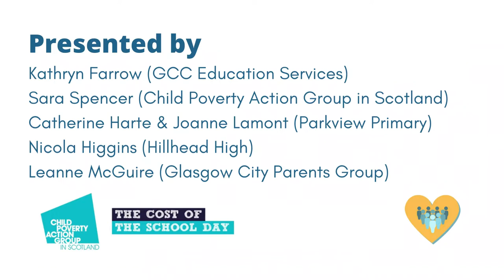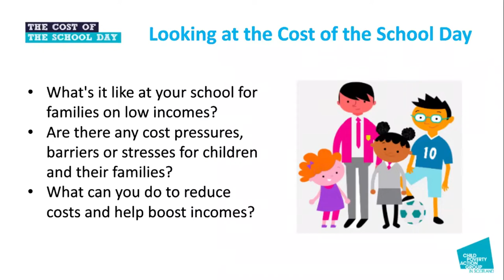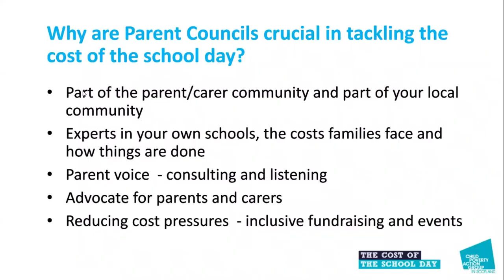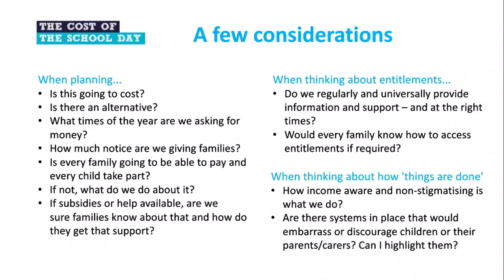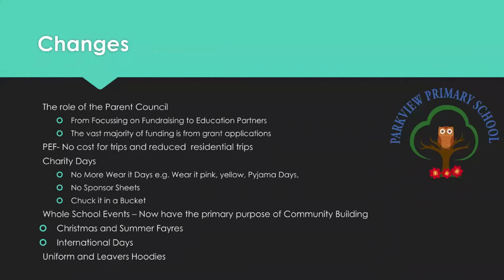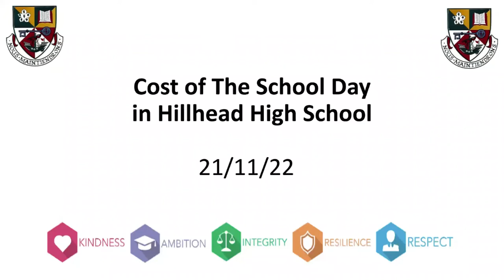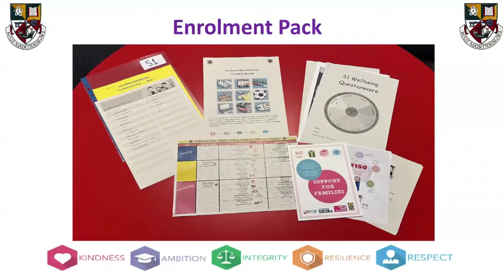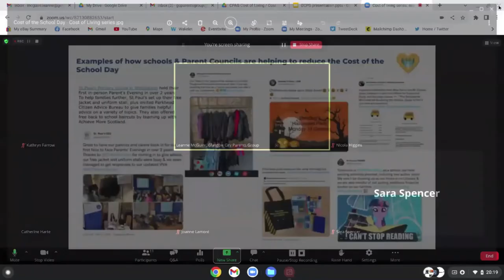Cost of Living series: reducing the Cost of the School Day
Glasgow City Parents Group presents a series of webinars to support parents and carers navigate the Cost of Living Crisis.

In the second of the series, we partnered with Child Poverty Action Group in Scotland to present useful advice about the Cost of the School Day and how we can all work together to reduce the pressures on families.

We presented ways in which schools and Parent Councils have worked to reduce the financial pressures on families from school clothing to fundraising.

We will hear some examples where schools and Parent Councils have created certain initiatives or resources to assist families with the rise in the cost of living.